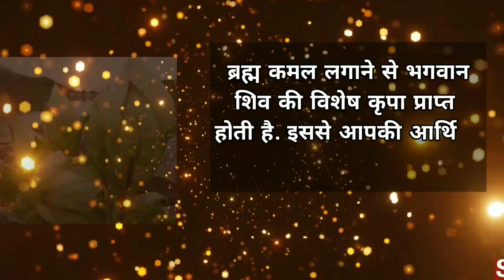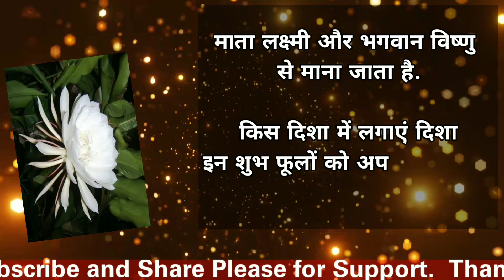Brahm Kamal Ka Paudha Ghar Mein Lagaane ke Chamatkaaree Phaayade | vedic astrology prediction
Brahm Kamal Ka Paudha Ghar Mein Lagaane ke Chamatkaaree Phaayade | vedic astrology |
ब्रह्म कमल का पौधा घर में लगाने के चमत्कारी फायदे कब, कहां और किस दिशा में लगाएं ये पौधा